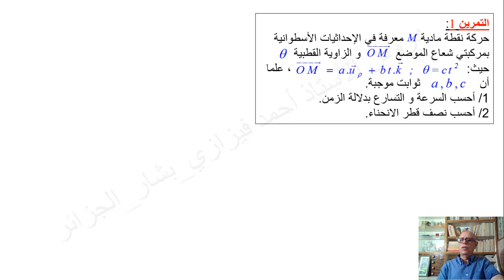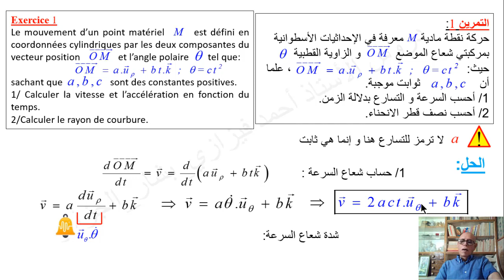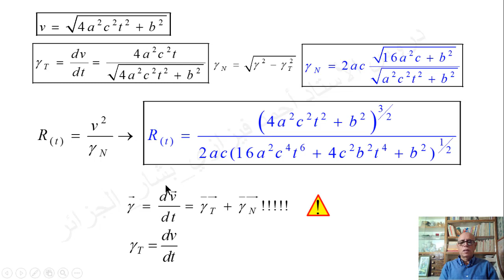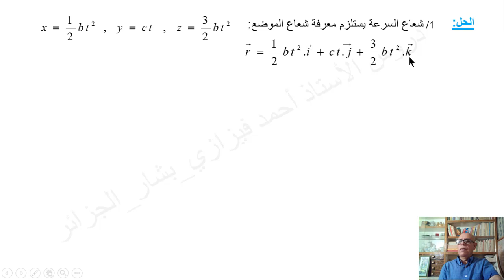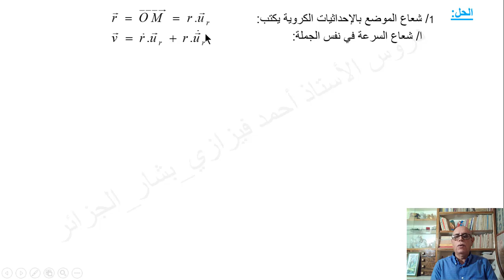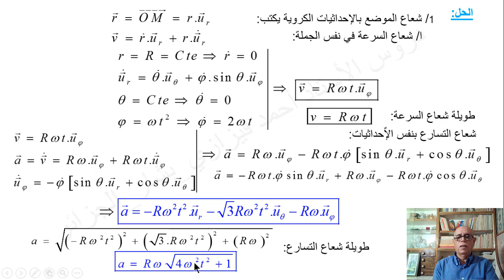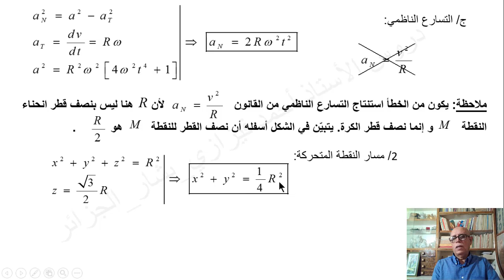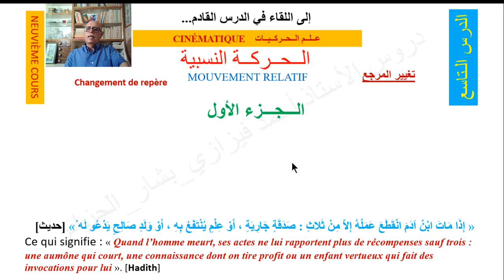فيديو20 - الحركات في الفضاء_الدرس8 - الجزء 2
تـمـاريـن